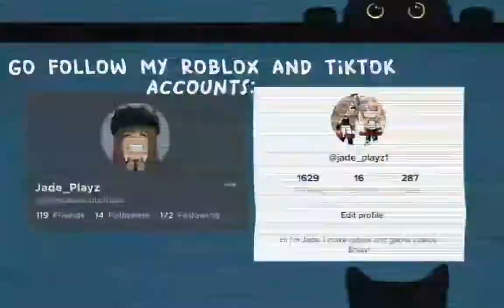|| DJ's lag be like ||